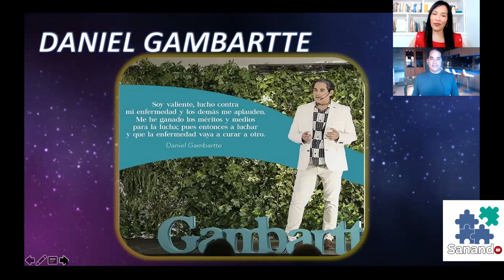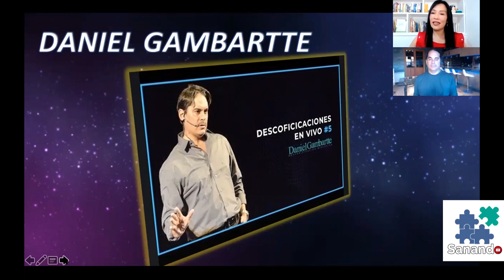"Los traumas y el potencial" Biodescodificación Daniel Gambartte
☟Información importante ↯☟
Aquí en MOSTRAR MÁS
🚨🚨🚨LIBROS GRATIS 🚨🚨🚨
⇝Datos del Biodescodificador: Daniel Gambartte
Daniel Gambartte
Entrevista de  SUIMEI CHUNG
🌿 AUTORA TRILOGÍA TRANSGENERACIONAL🌿